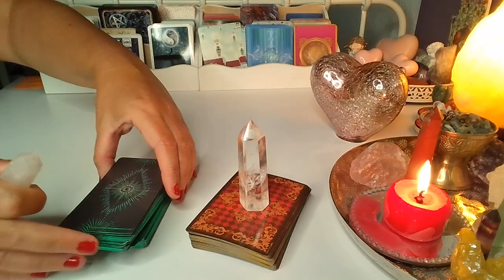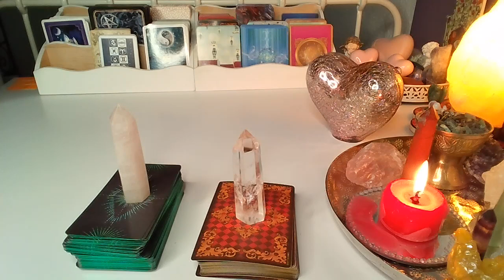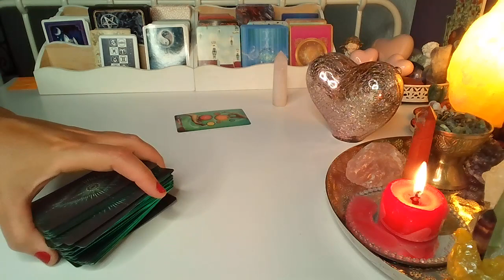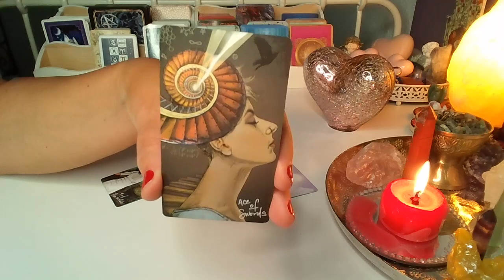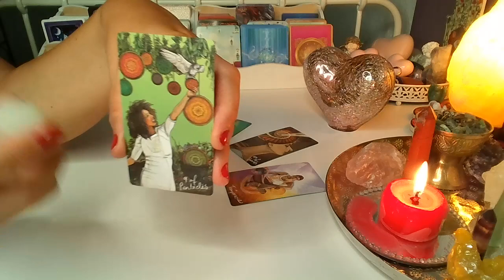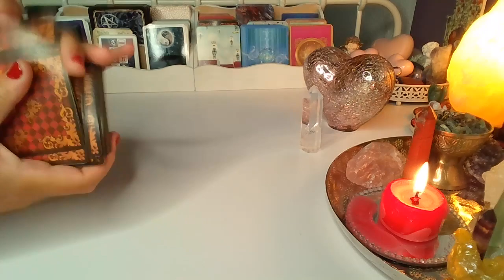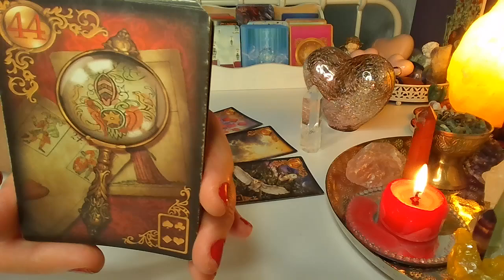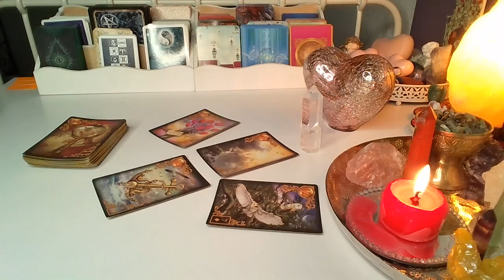Orakel❤️JAKIEJ RELACJI Z TOBA ON CHCE? ❤️ TAROT+LENORMAND❤️wybierz grupe❤️